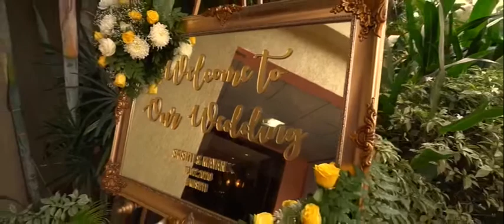Mishti Short Film